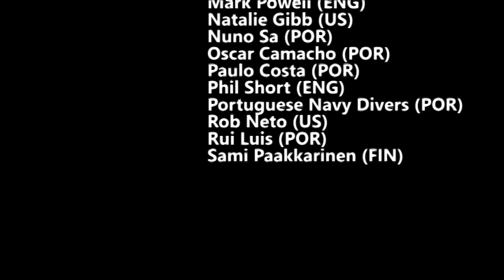Diving Talks all Speakers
DIVING talks

International Diving Congress
8 to 10 October 2021

Ahmed Gabr (EGY)
Alexandre Monteiro (POR)
Andrew Marriott (US)
Armando Ribeiro (POR)
Jeff Lindsay (CAN)
Jill Heinerth (CAN)
João Franco (POR)
João Neves (POR)
João Tasso (POR) José Pinto (POR)
Krzysztof Starnawski (POL)
Laurent Miroult (BEL)
Marcus Blatchford (ENG)
Marissa Eckert (US)
Mark Powell (ENG)
Natalie Gibb (US)
Nuno Sa (POR)
Oscar Camacho (POR)
Paulo Costa (POR)
Phil Short (ENG)
Portuguese Navy Divers (POR)
Rob Neto (US)
Rui Luis (POR)
Sami Paakkarinen (FIN)